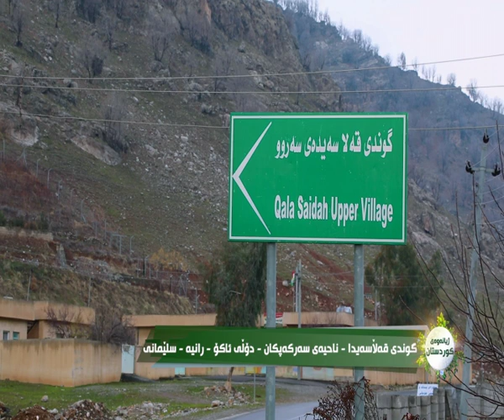ژیانوەی كوردستان 7/2/2020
گوندی قەڵاسەیدا - ناحیەی سەركەپكان دۆڵی ئاكۆ - ڕانیە - سلێمانی